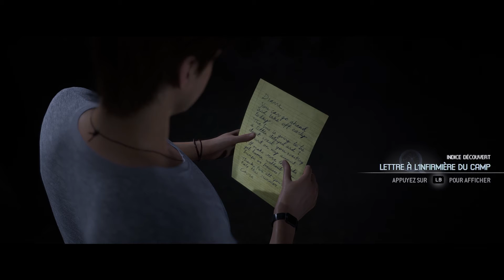Nick a TRÈS FAIM #4 (The Quarry Let's Play)